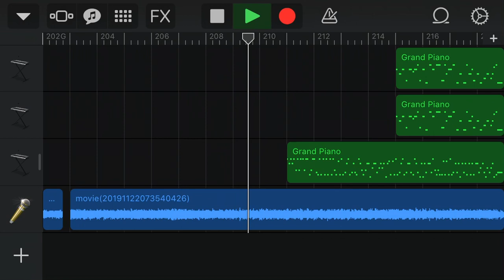妖Z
某無限のリスペクト